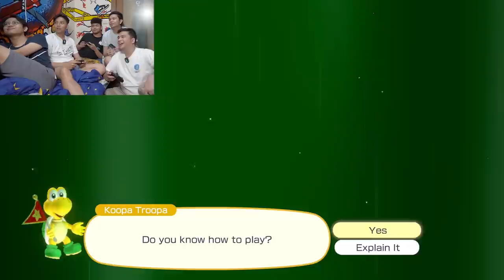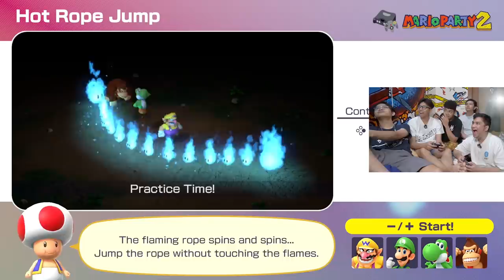GAME FAMILY YANG TIDAK ADA FAMILY FAMILYNYA SAMA SEKALI!! KACAUUUU!